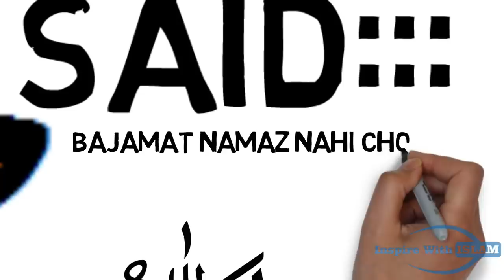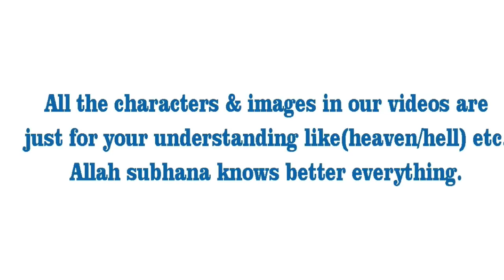House in the middle of jannah- sohaib ahmad meer muhammadi 2019 new whiteboard animation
In This Animation Topic Covered ( janaat kay darman mein ghar kisay milay ga) by qari sohaib ahmad meer muhammadi
Inspire With Islam is a Islamic Channel for non-muslims And muslims who inspired with Teaches of Holy Prophet Muhammad (Saww).In Inspire With Islam we Uploading islamic Animation on weekly basic dubbed with audio of various islamic Most popular Ulmay akrams i.e Qari Sohaib Meer Muhammadi,Molana Tariq Jameel And Abdul Razzaq Sajid , also some Motivator Like Qasim Ali Shah and javed chaudhry.Plz Vist And Subscribe Our Channel.

We are Thankfull to Practical Islam and The Right Speaks Because...the (only) concept of these Video Are Drived From Practical Islam And The Right Speaks but All our videos is product of HR Productions Group Of Haya TV.
qari sohaib ahmed meer muhammadi
islamic white board animation
islamic animation 2019